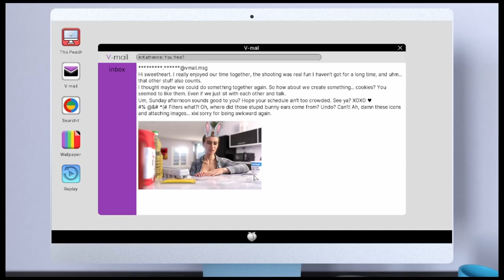Secret Hobby Wicked Paradise Part 4 Walkthrough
Wicked Paradise

Wicked Paradise

Creator: VEGA Studio

00:00 Secret Hobby
5:56 Unexpected Guest
6:49 Making Cookies